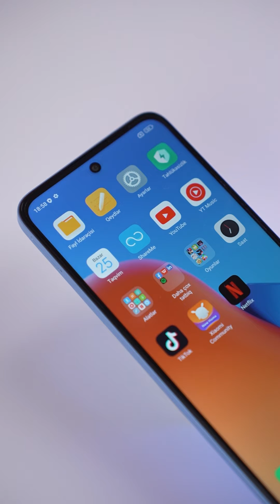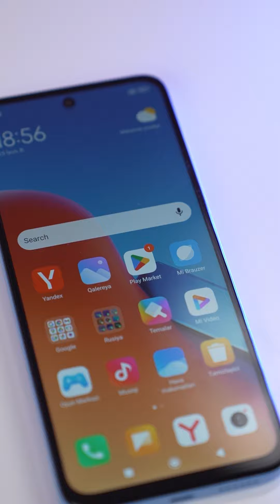Xiaomi Redmi 12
Həm işlərini həll edə biləcəyin, həm də əyləncəni təmin edəcək smartfon axtarırsan? Onda gəl Xiaomi Redmi 12 ilə tanış olaq.

6.79 düymlük FHD+ DotDisplay ekranı sənə nəhəng bir görüntü dünyası açır. Bu ekran o qədər genişdir ki, öz şəxsi kinoteatrın olacaq demək olar.
90Hz AdaptiveSync yeniləmə sürəti ekranın hərəkətini daha axıcı edir. Bu, oyun oynayanlar üçün əladır.

MediaTek Helio G88 prosessoru ilə cihazın performansı həmişə yüksək səviyyədə olacaq. Bu prosessorla gündəlik işlərini daha sürətli və effektiv şəkildə yerinə yetirəcəksən.
4GB RAM tətbiqlərini və fayllarını asanlıqla idarə edə biləcəksən.

5000mAh batareya ilə bütün gün davam edən enerji təmin edir.
18W sürətli şarj texnologiyası ilə cihazını tez bir zamanda dolduraraq, enerji problemi yaşamadan işlərinə davam edəcəksən.

50MP əsas kamera ilə hər anı yüksək keyfiyyətdə çəkə biləcəksən. Hər detalı tuta bilən bu kamera ilə fotoqrafiyaya olan sevgin daha da artacaq.
8MP ön kamera ilə keyfiyyətli selfie-lər çəkmək mümkün olacaq.

İncə və yüngül dizaynı ilə cihaz rahatlıqla daşınır. IP53 suya və toza davamlılıq xüsusiyyəti ilə cihazın daha dayanıqlı olacaq

Səni maraqlandıran sual olarsa, bizdən soruş ⤵️

☎ *6060